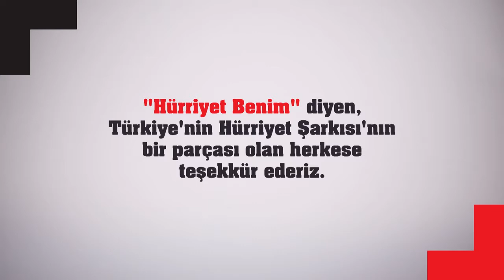Hürriyet Benim Klibi - 2013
Hürriyet gazetesinin reklam kampanyası klip oldu
2013 yılındaki kampanya ile birlikte klibi de hazırlandı
Ünlü şanatçıların destek verdiği klibin yönetmeni Cihan Kahraman yaptı.

Destek veren sanatçılar:
Ajda Pekkan
Funda Arar
Bengü
Ferhat Göçer
Kubat
Ziynet Sali

Klibin çekimi ve Klip Montajı Pozitif Life Prodüksiyon tarafından yapıldı.
2013
Pozitif Life Prodüksiyon